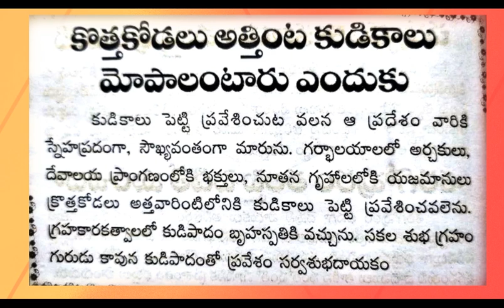ధర్మ సందేహాలు 12 I జీవిత సత్యాలు I Telugu facts I Taala patralu I CNS TV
జీవిత సత్యాలు
thalapatra nidhi lines in Telugu
thalapatra nidhi
Telugu facts
CNSTV was launched to bridge the gap between viewers and the concerned entities in the field of politics, health, devotional, entertainment, tourism and legal. This channel gives a deep insight about the topics which are discussed and covered thereby enriching new information and knowledge!!